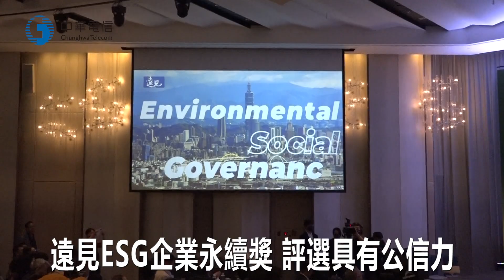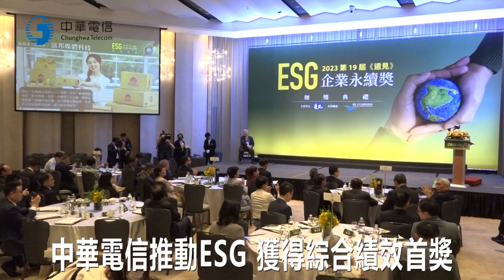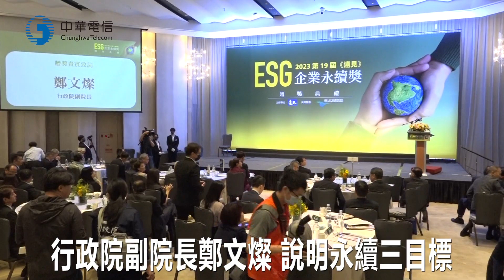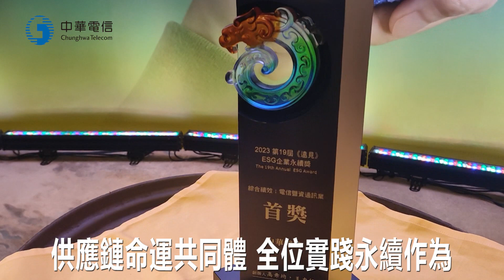1120503中華電信獲得遠見企業永續獎首獎